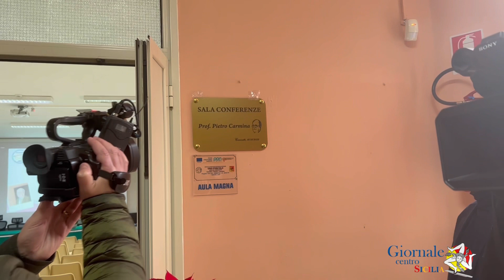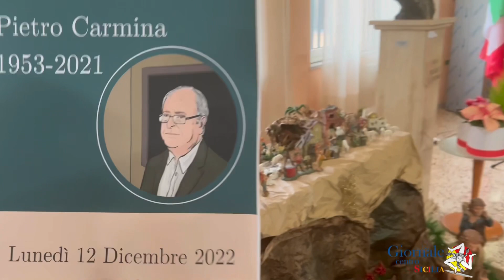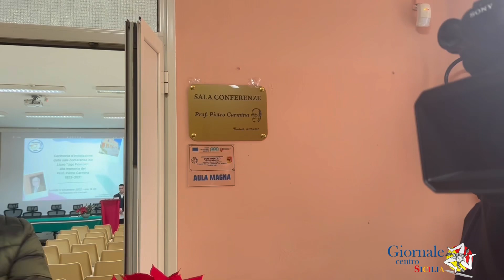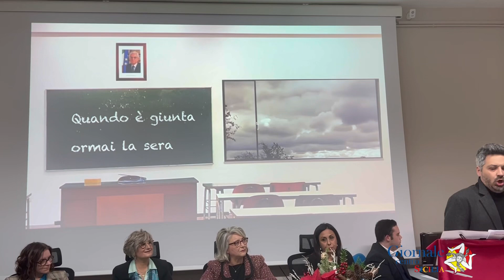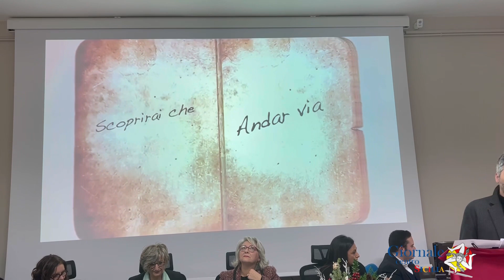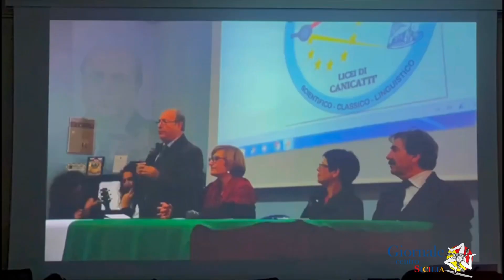Canicattì: Al Prof. Pietro Carmina, intitolata sala conferenze al liceo classico Ugo Foscolo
Toccante cerimonia d’ intitolazione della sala conferenze del liceo classico Ugo Foscolo di Canicatti alla memoria del Professore Pietro Carmina, morto l’11 dicembre 2021 nella tragica esplosione di via Trilussa a Ravanusa. Pietro Carmina aveva insegnato per anni al liceo, era stato anche vicepreside e il suo ricordo è rimasto indelebile tra i colleghi ma soprattutto tra gli alunni. Il cantautore di Canicattì Armando Cacciato suo ex allievo gli ha dedicato un brano”Il Professore”. Presente il figlio Mario Carmina che ha perso nella tragedia anche la mamma, Carmela Scibetta.